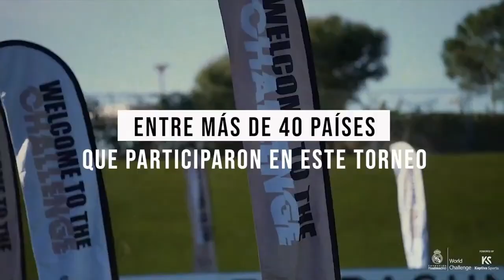Milagro en el deporte mexicano. ¡Pequeños campeones!